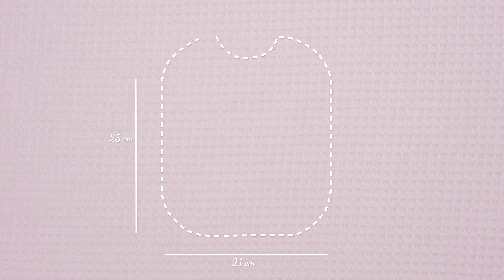Comment coudre un bavoir ?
Dans ce tutoriel, vous apprendrez à coudre un bavoir en moins d'une heure !

- fil assorti au biais